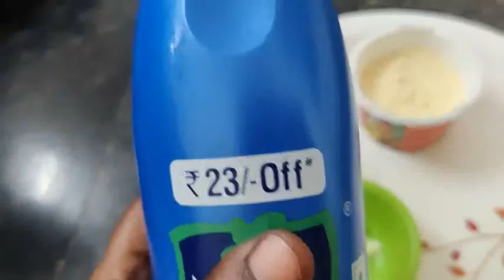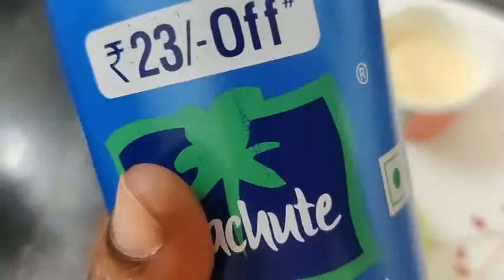இந்த பணி காலத்துல இத கண்டிப்பா செய்யணும்.🤔🤨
இந்த பனி காலத்தில. வீட்ல இருக்க பொருட்களை வைத்து நம்ம மேனியை இயற்கையா எப்படி பராமரிக்கிறது அப்படிங்கறத பற்றிய ஒரு சில தகவல் பிடித்திருந்தால் பின்பற்றலாம்.